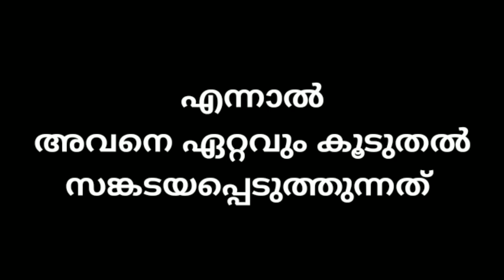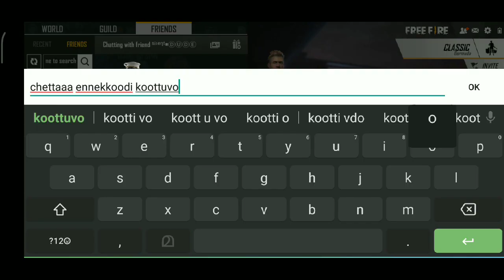NOOB - PRO freefire malayalam shortfilm🎥 (അപമാനം )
Upi:- thouheedtpmclash@okicici

Special thanks:-
 joby
Achu
Irshad
Yamalokham brothers

Keep support